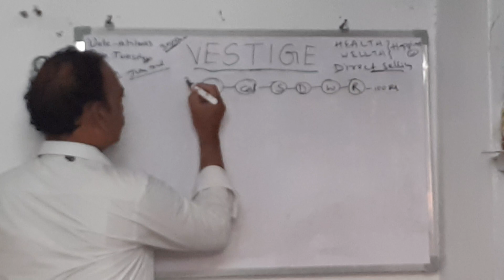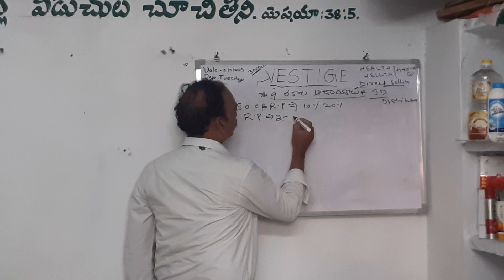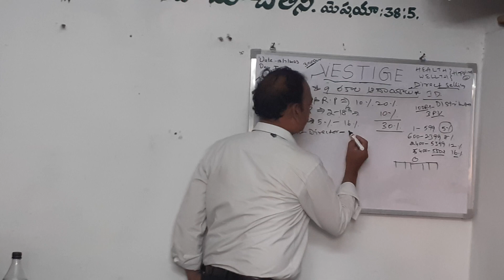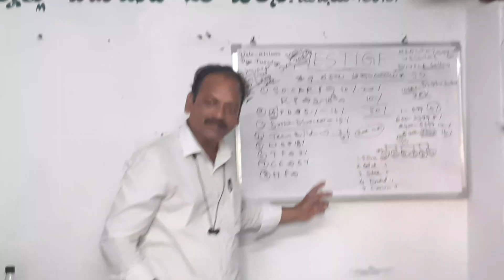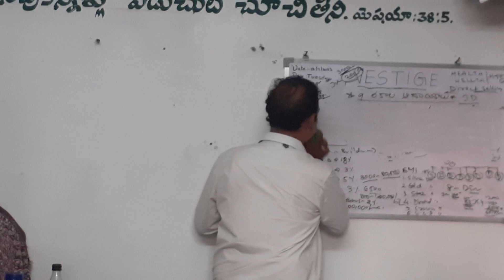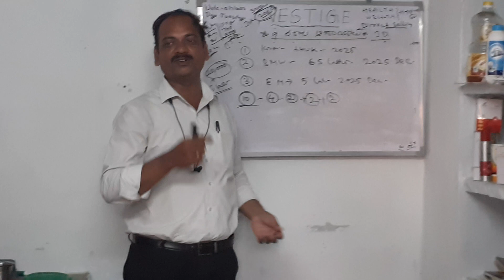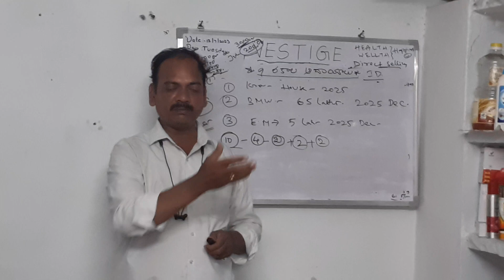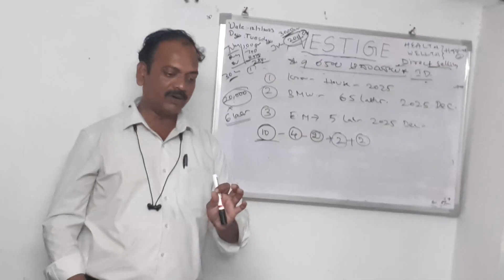vestige income plan home meeting at Gudivada